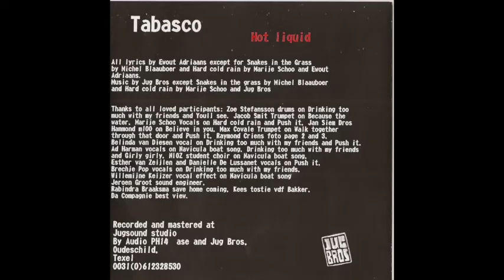Tabasco Jug Bros CD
Last CD of Jug Bros, Tabasco